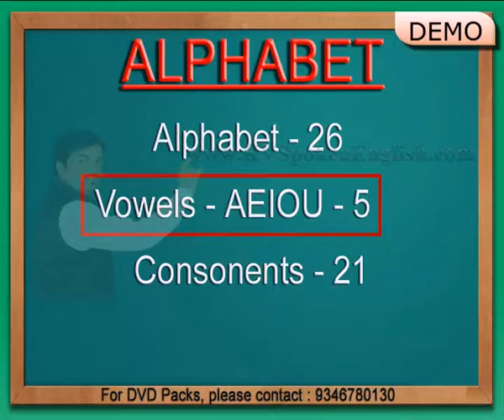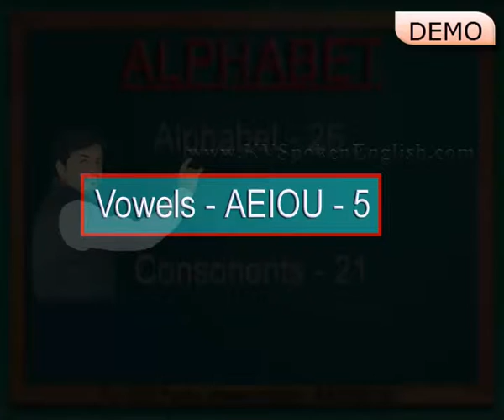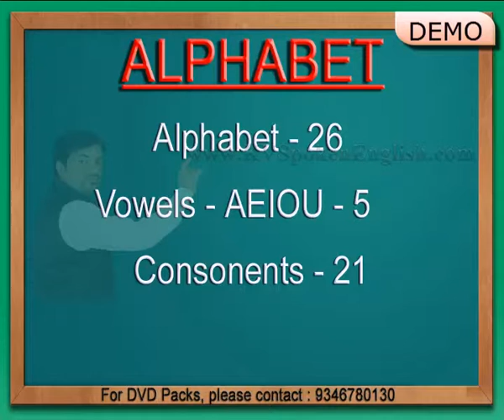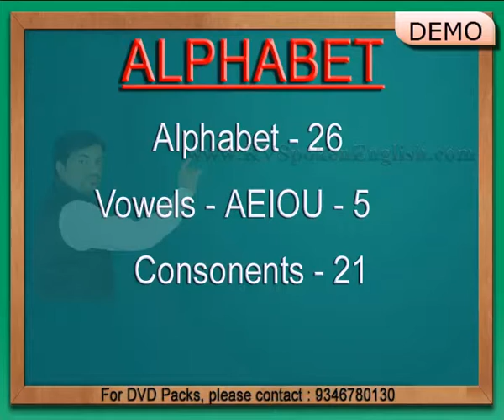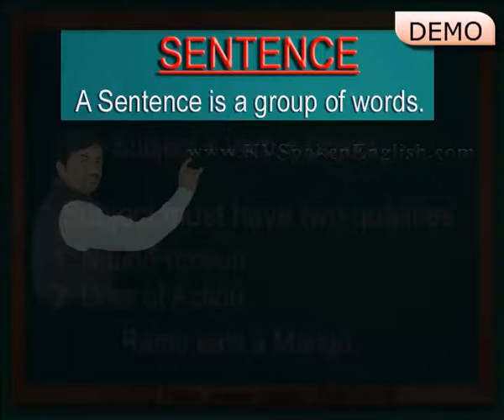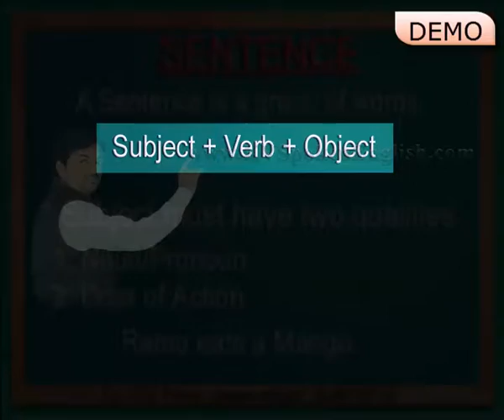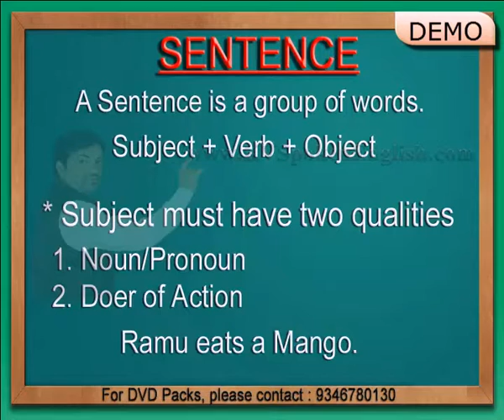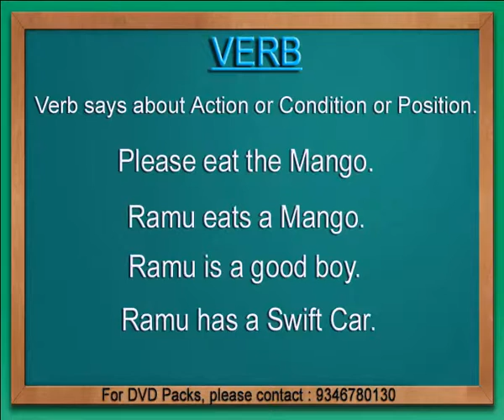Sentence - DEMO - Spoken English through Telugu